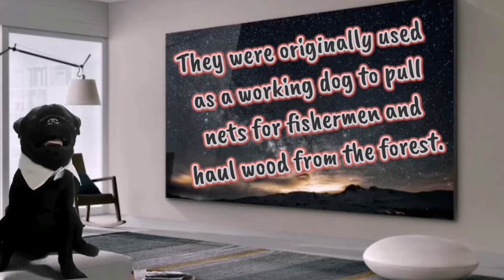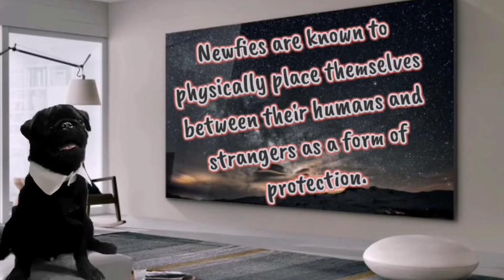10 amazing facts about newfoundland dog.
10 amazing facts about newfoundland dog.